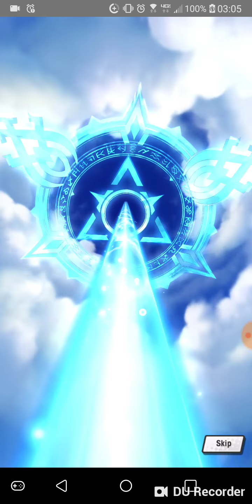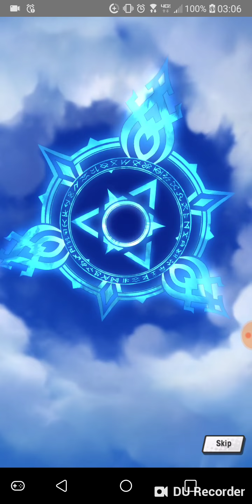Luckiest Single Summon Ever! Naveed and Cerberus Summons! | Dragalia Lost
Just wow guys, WOW! This was sadly not on my account but my friend Kouta who did this epic single summon! Congrats either ways! You made me salty! 😂

I will update the thumbnail whenever I get home!